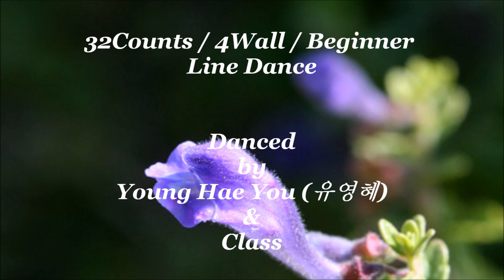Knees Are Trembling Line Dance - (Demo & Walk-Through)( Beginner)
Line Dance: Knees Are Trembling
Choreographer by Ria Vos (Feb 2023)
32Count, 4Wall, Beginner Level
Danced by Young Hae You (유영혜) & Students